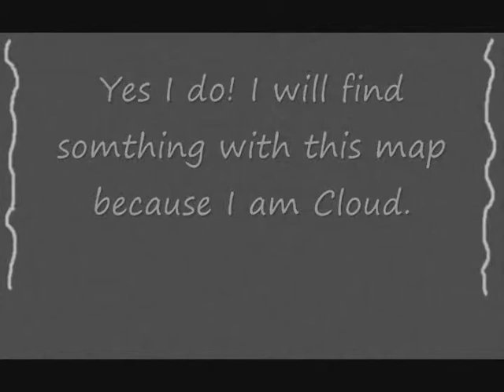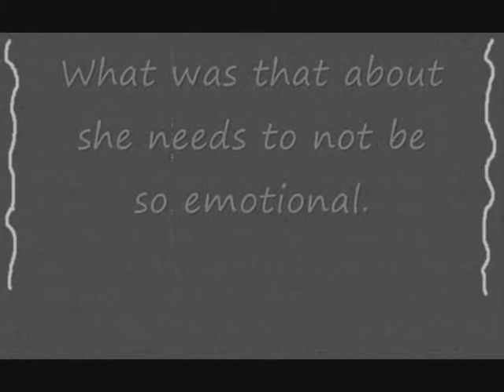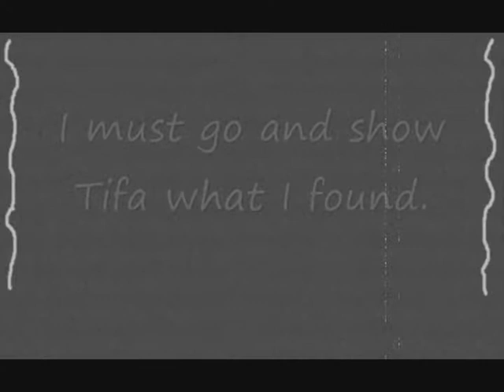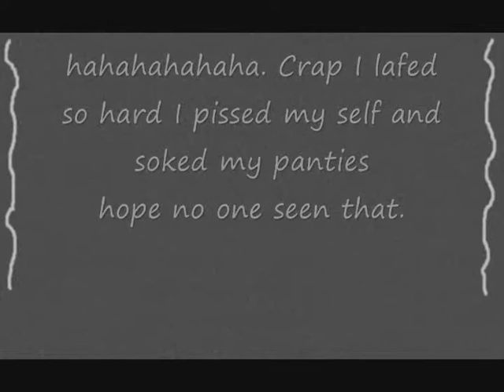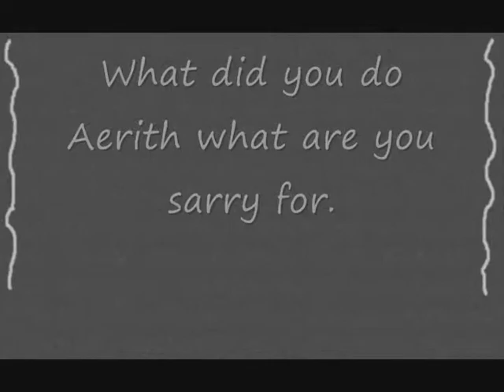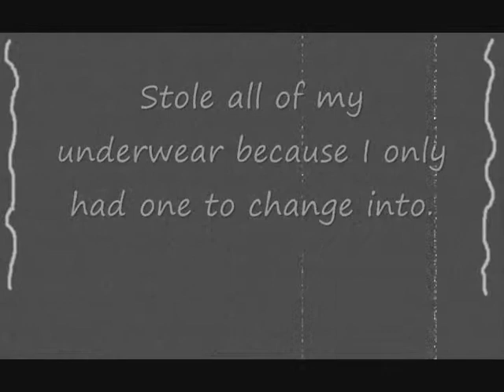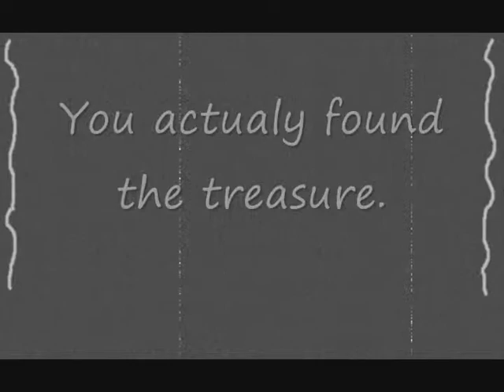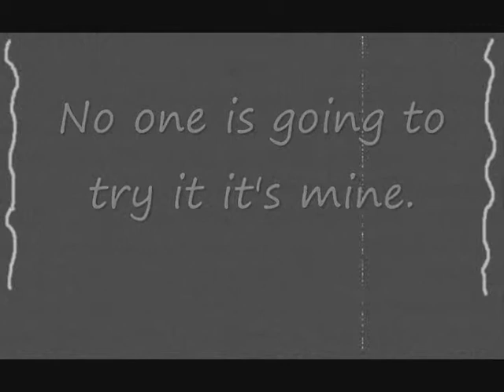Cloud and chicks episode 2 Cloud finds the treasure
Cloud and chicks episode 2 Aerith Tifa gets in a fight and cloud dusnt shear the treasour